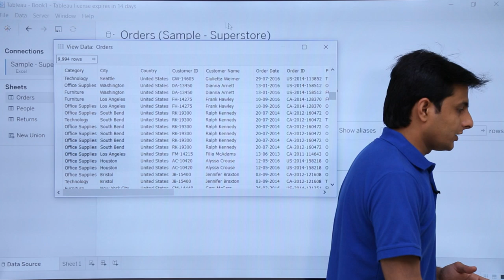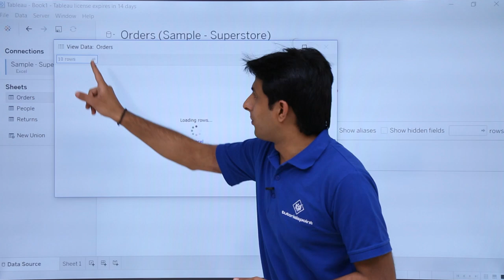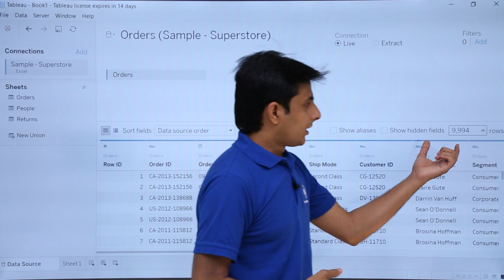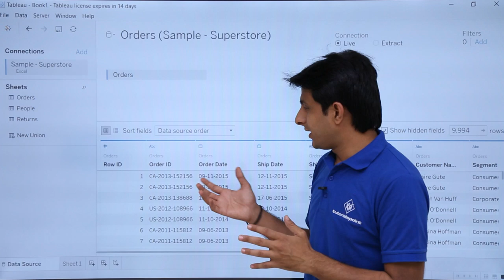Tableau - View Data